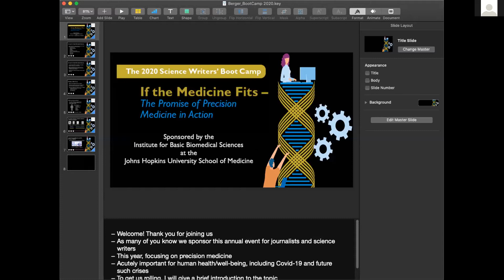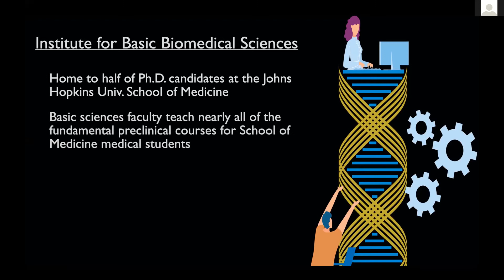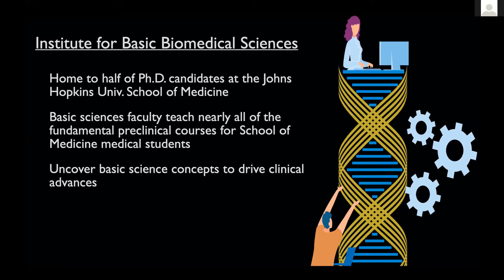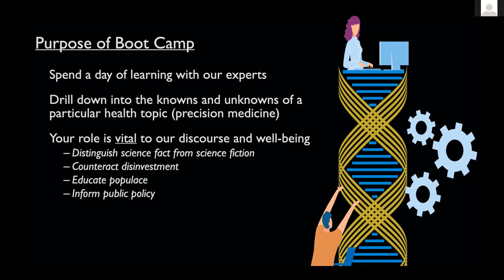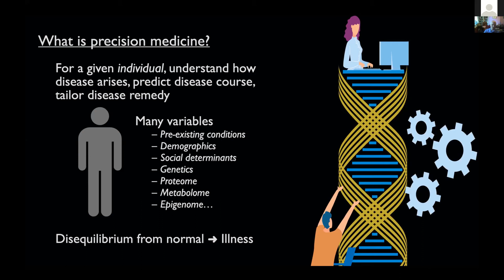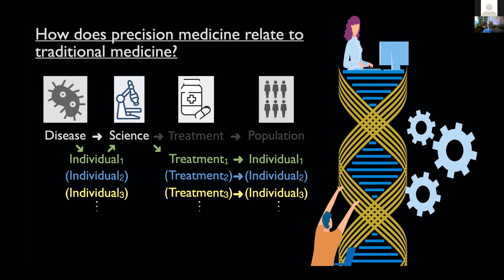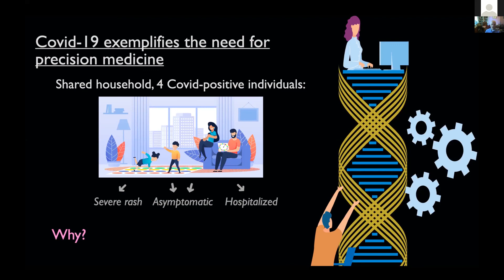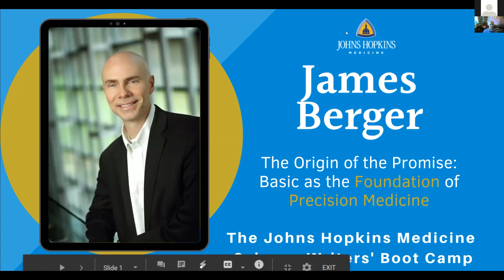2020 Science Writers' Boot Camp: Welcome and Introduction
The Origin of the Promise: Basic as the Foundation of Precision Medicine.
Where do the cornerstones of medicine come from? They don’t just magically appear or gel into a concrete research idea from nothing. They come from sound principles of the most fundamental concepts of human biology. Nobel Prize-winning discoveries of biologic mechanisms awarded in the past two years are the foundation from which scientists are building more precise treatments. James Berger will illustrate the path from basic science to clinical advancements.